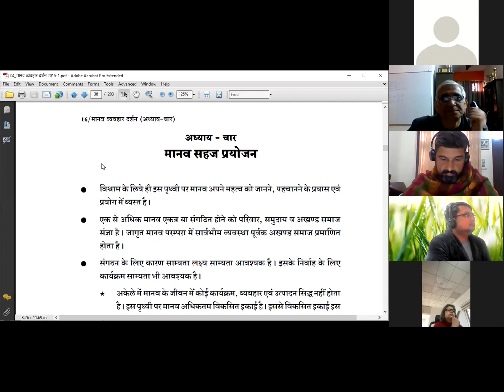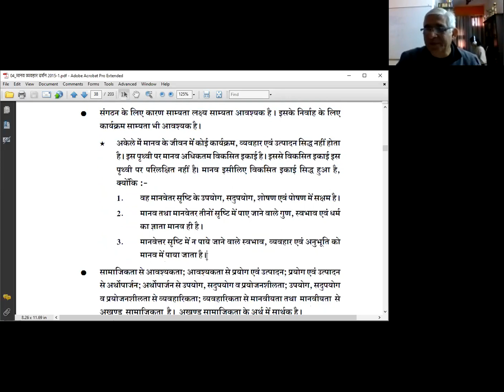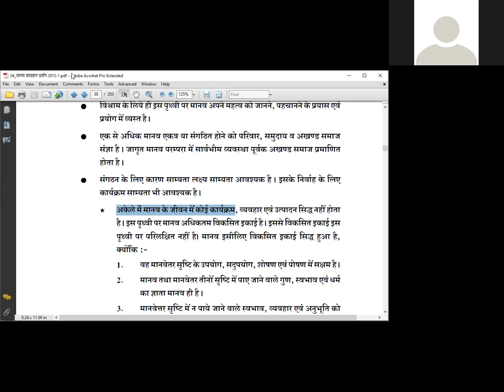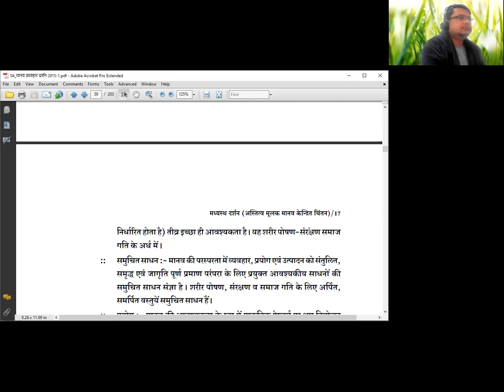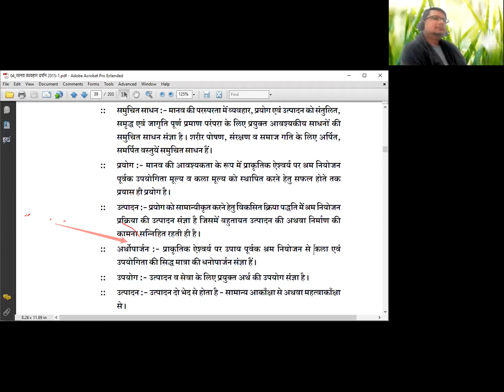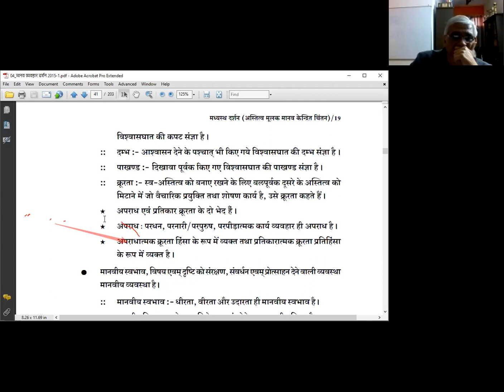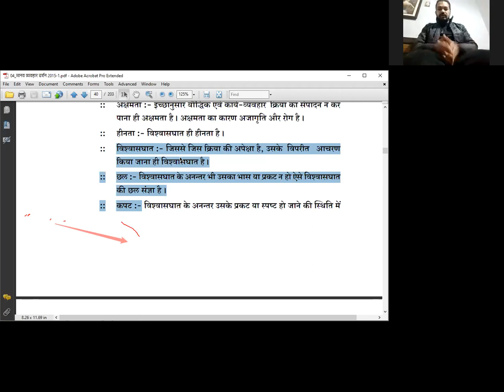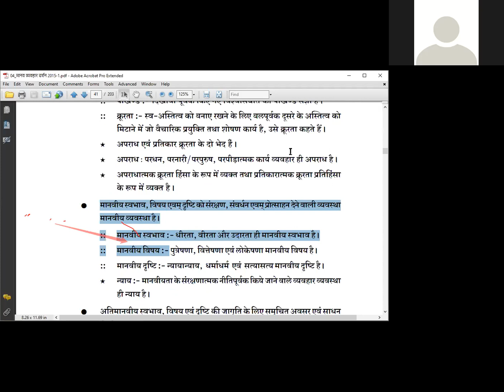JV Delhi Study Group Adhyayan 27.12.20-Maanav Vyavahar Darshan-6